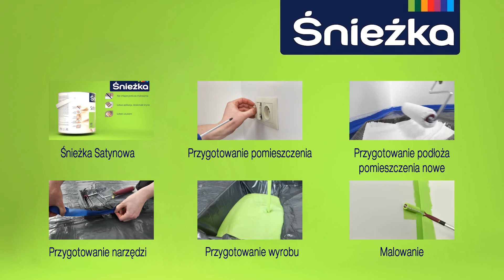Jak prawidłowo przygotować podłoże przed malowaniem - poradnik - Śnieżka Satynowa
Przygotowanie podłoża – pomieszczenia odnawiane
W przypadku pomieszczeń odnawianych należy ocenić stan podłoża pocierając intensywnie dłonią ścianę w różnych miejscach. W przypadku zauważalnych śladów starych pigmentów na dłoni, całość należy koniecznie pomalować preparatem gruntującym Śnieżka Akryl Putz. Ubytki i pęknięcia należy zaszpachlować odpowiednią masą Śnieżka Akryl Putz, szczeliny (np. przy listwach przypodłogowych) uzupełnić masą akrylową, a plamy po zaciekach wodnych, sadzy, czy nikotynie pomalować farbą Śnieżka Zacieki Plamy.
Ściany w dobrym stanie wystarczy przemyć wodą z dodatkiem mydła malarskiego, używając pędzla ławkowca lub gąbki. W celu ujednolicenia powierzchni po szpachlowaniu lub przemalowując z koloru ciemniejszego na jaśniejszy, całość należy pomalować Śnieżką Grunt.

Przygotowanie podłoża – pomieszczenia nowe
Nowe podłoża należy zagruntować. Powierzchnie, na których zastosowano gładź, należy pomalować gruntem Śnieżka Akryl Putz w celu wyrównania chłonności podłoża raz usunięcia pozostałości pyłu po obróbce gładzi. Preparat nanosimy wałkiem od dołu do góry lub przez natrysk, nie dopuszczając do powstania zacieków i kałuż. W celu wyrównania chłonności podłoża i jego ujednolicenia należy zastosować Śnieżkę Grunt.